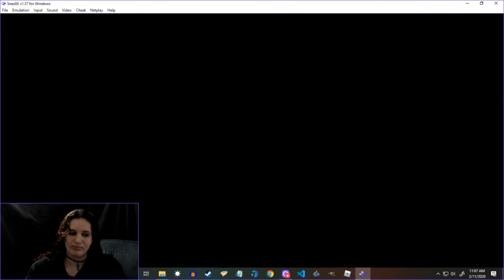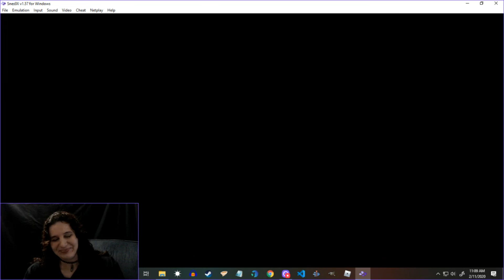Magic Door Adventure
Come and go with me through my magic door to explore other video games.